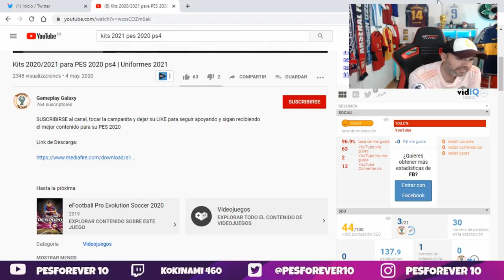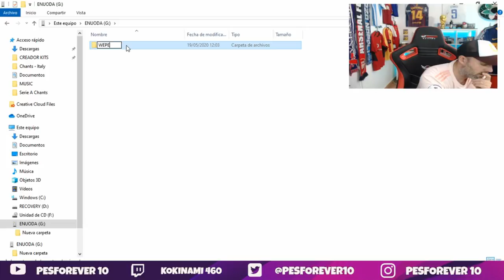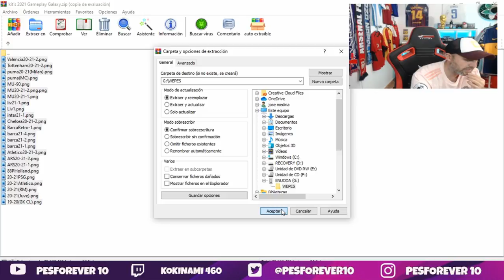COMO TENER LOS NUEVOS KITS 2021 PARA PES 2020 PS4 TUTORIAL FACIL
TUTORIAL LINCENCIAR TU PES 2020 CON LOS NUEVIOS KITS 2021 ... VIA GAMEPLAY GALAXY ·PES2020